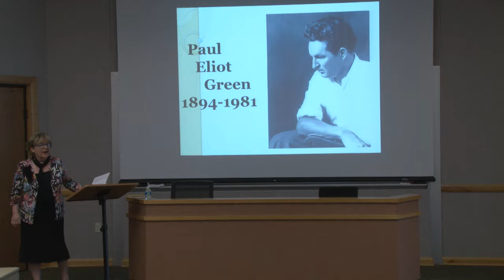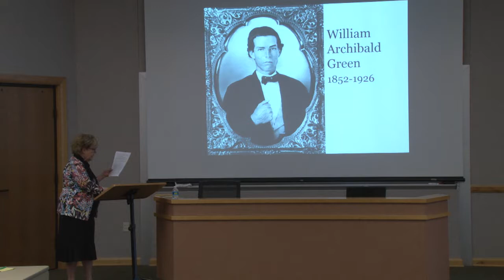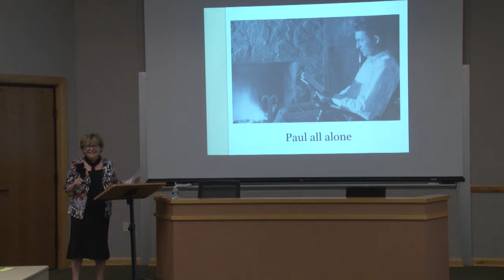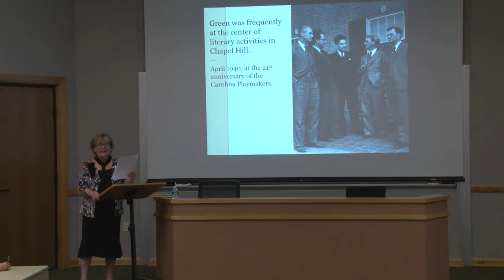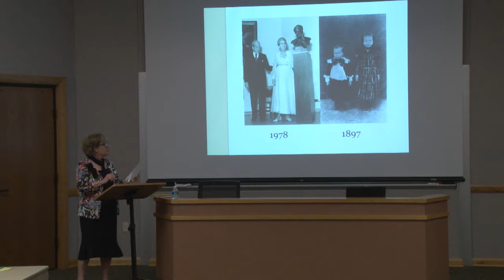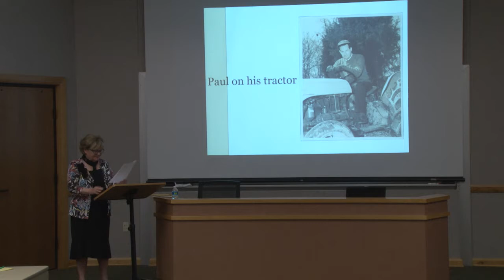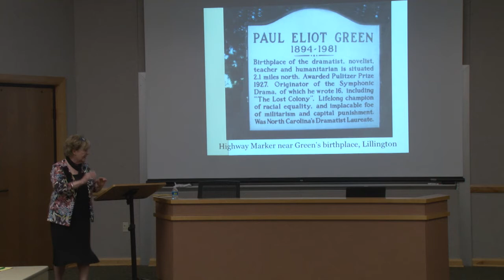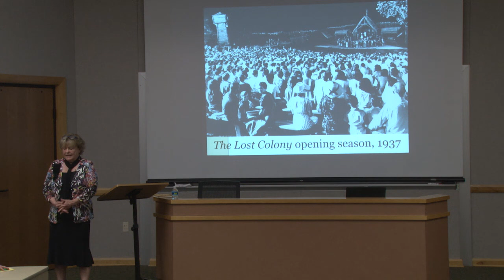From Lost Colony to Pulitzer Prize: Paul Green - North Carolina’s Native Son (April 10, 2017)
Marsha Warren, Literary and Executive Director of the Paul Green Foundation since 1991, will present a lecture about the accomplished life of Paul Green from his modest roots in Harnett County, his time at UNC as a 22-year-old freshman in 1916, through the trenches in France in World War I, to his creation of the symphonic outdoor drama, The Lost Colony  and to his winning the Pulitzer Prize in Drama for his Broadway play In Abraham’s Bosom.